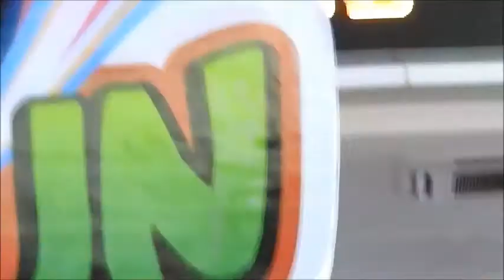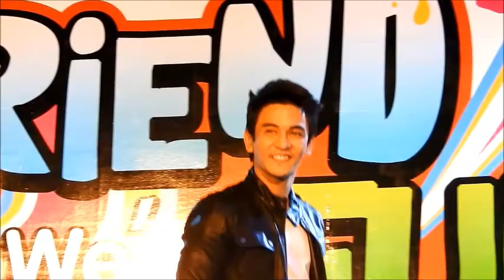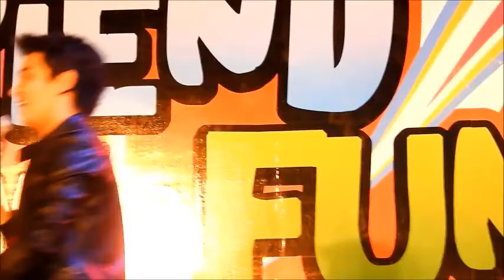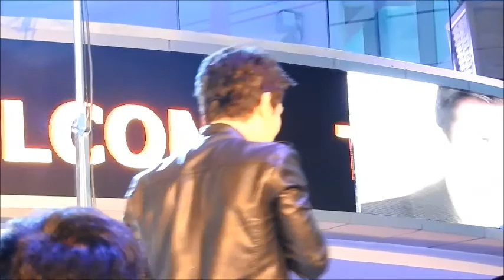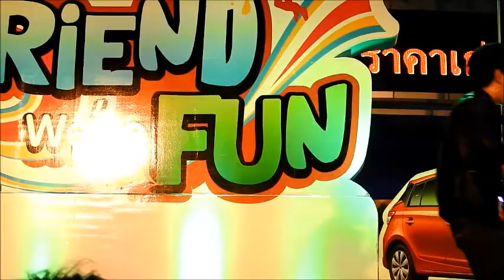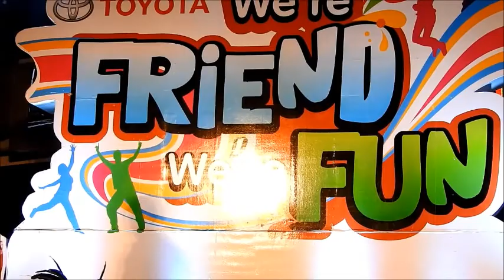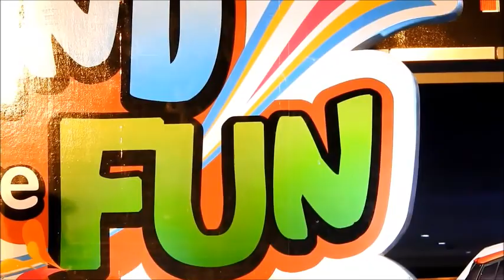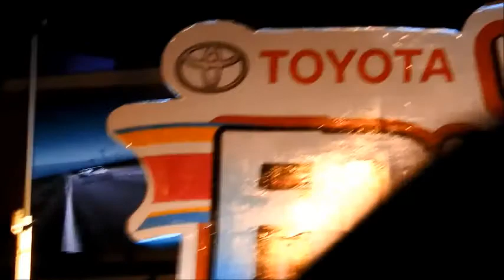GuN -- 7 เพลง @ งาน Toyota_เชียงใหม่_(3-10-58)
ครึ่งใจ--//--รักแท้อยู่เหนือกาลเวลา--//--เธอคือหัวใจของฉัน--//--ยิ่งรู้จัก ยิ่งรักเธอ--//--คืนนี้อยากได้กี่ครั้ง--//--จังหวะหัวใจ--//--สมหวังนะครับ--//--งาน Toyota We're Friend We're Fun อัศจรรย์วันรวมเพื่อน_ณ โชว์รูมโตโยต้า ริช (เยื้องวัดเจ็ดยอด) จ.เชียงใหม่_วันเสาร์ที่ 3 ตุลาคม 2558